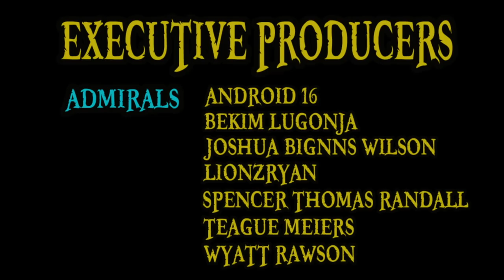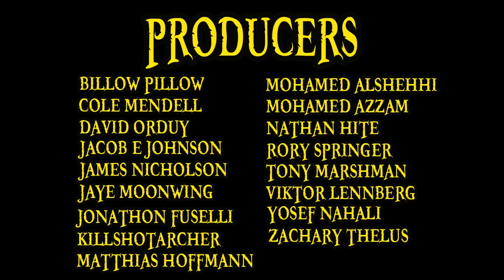One Piece Chapter 916 Review: A Great Sumo Match In The Wano Country